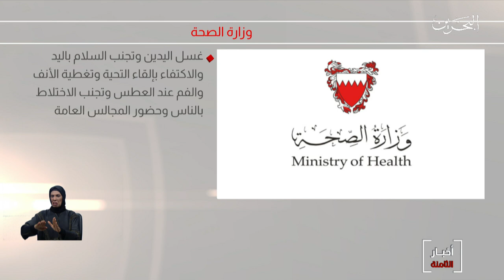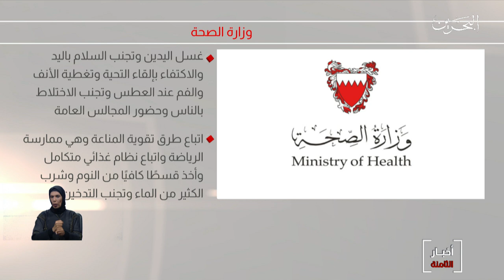البحرين مركز الأخبار : وزارة الصحة تدعو إلى التقيد بالإرشادات للحد من إنتشار الفيروسات 27-02-2020